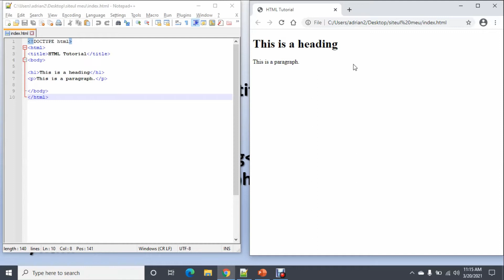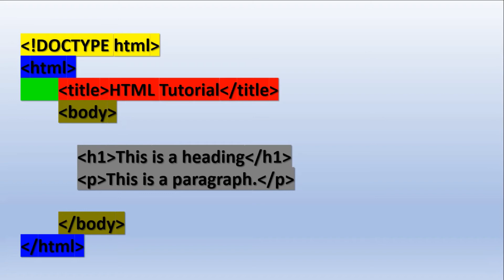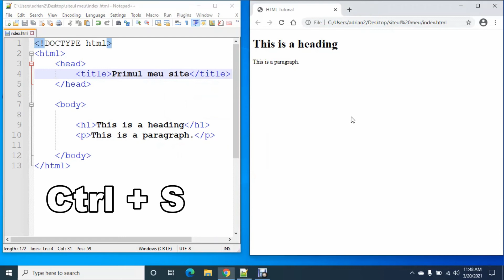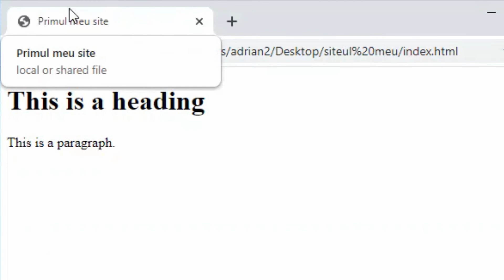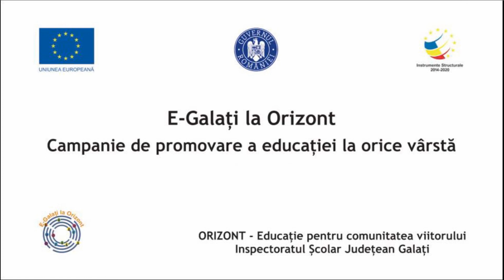STRUCTURA UNUI DOCUMENT HTML E.C.D. ADRIAN IGNAT